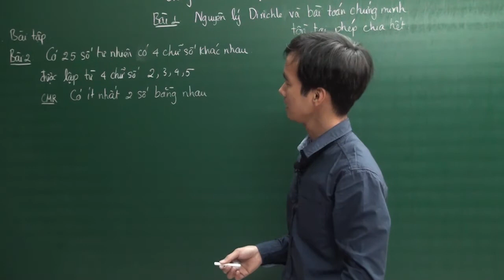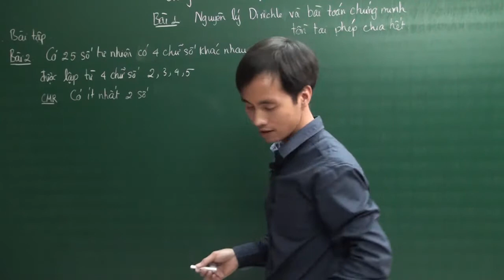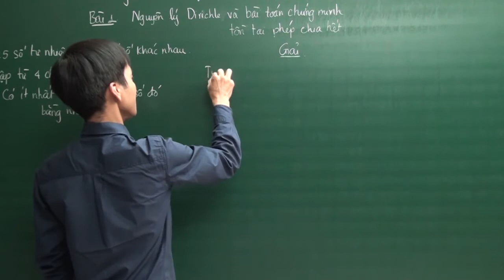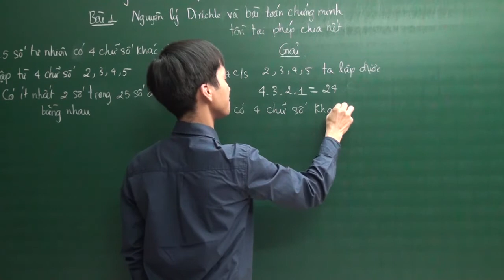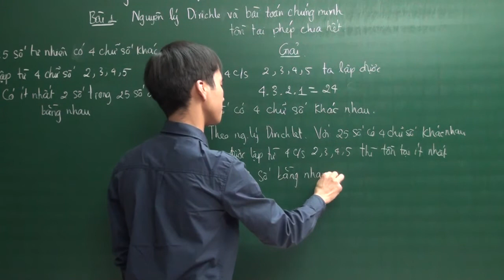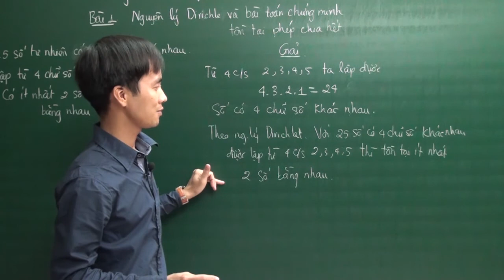Nguyên lý Di_rich_le - Toán 6 - Thầy Phạm Ngọc Hưng - HOCMAI